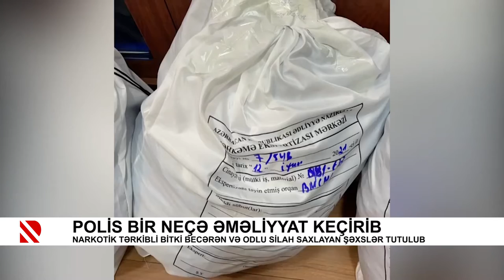Polis bir neçə əməliyyat keçirib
Narkotik tərkibli bitki becərən və odlu silah saxlayan şəxslər tutulub